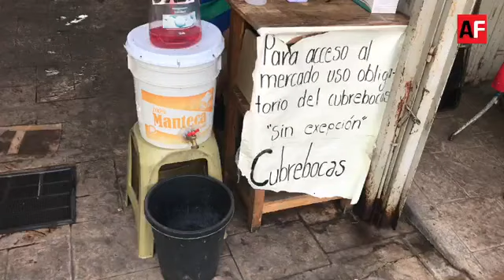En vivo desde el mercado Constitución, Colima, México